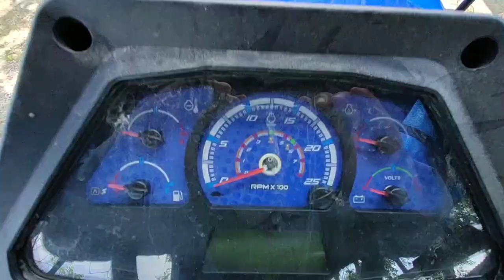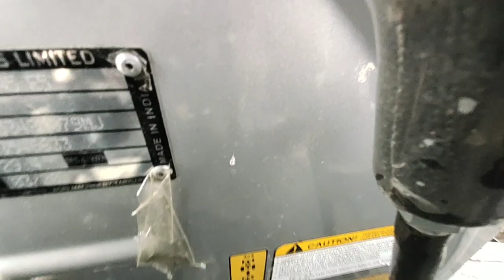Powertrac Euro 45 Plus 4WD price | New Model 2020 Walk Around Specification